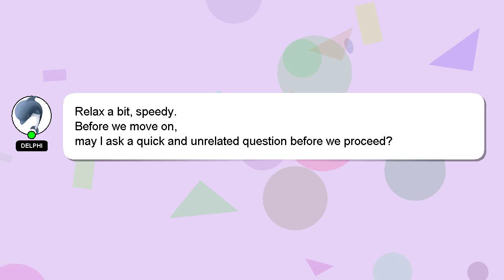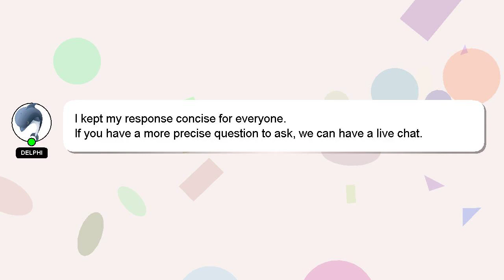How to create style in psr sx900?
A little intro about me, Greetings, my name is Delphi. I help you answer your questions. - How to create style in psr sx900?

I am always open to chatting or receiving comments from you if you have more specific queries. Providing an answer will be acknowledged and appreciated with a 'heart' from me.

*2 What we are experimenting :*